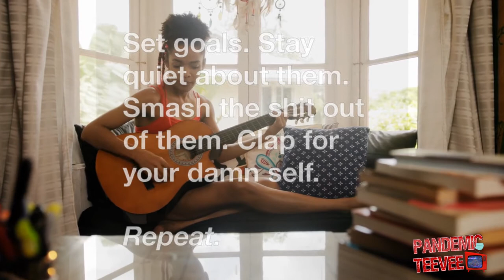The Empath Awakening Docu-series: Episode 1 w/Claudia Del Cid - BOUNDARIES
The Empath Awakening Documentary was just the beginning, the docu-series will expand upon specific topics relative to Empaths and those exploring their Empathic abilities.

Life Coach and Empath Claudia Del Cid shares from her personal experiences the importance of Boundaries.

Composer: Aicue
Spoken Word Poetry "Dream Again" Written and Spoken by Cuebitze

Want to be apart of our Empath Awakening Docu-series or just want to help us keep this conversation going for all of our mental and spiritual wellness?